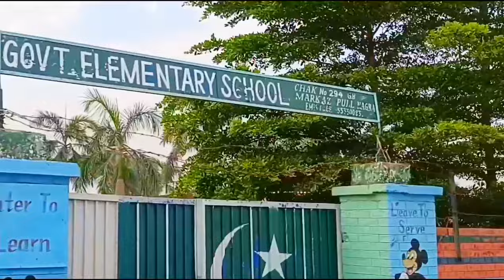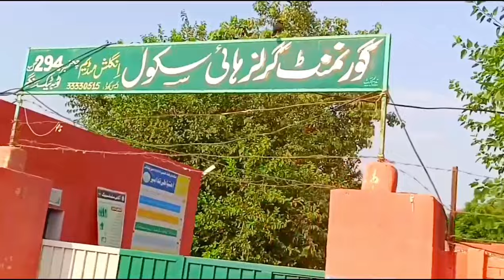294 gb Toba Tek Singh ka big village| old Sikh village|documentary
294 gb Toba Tek Singh ka big village| old Sikh village|documentary